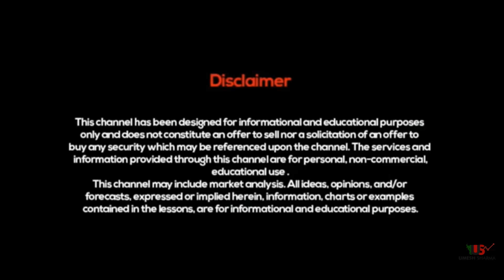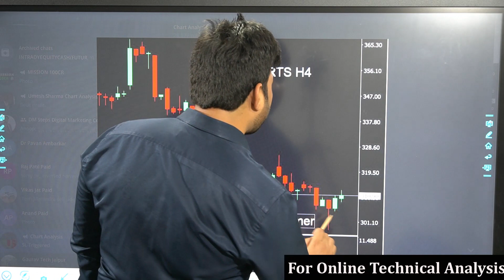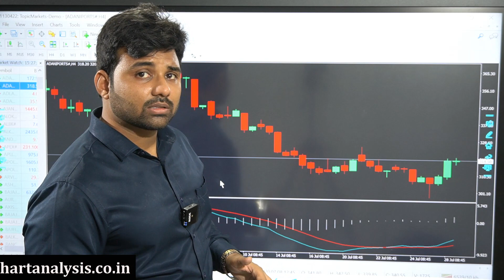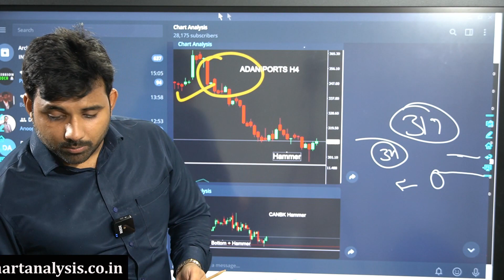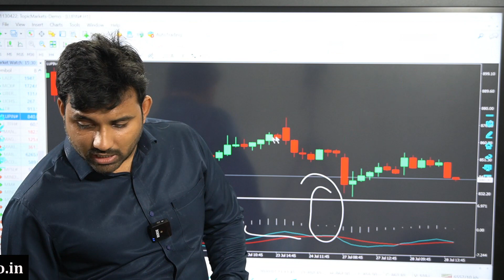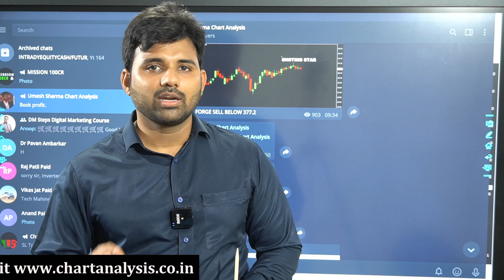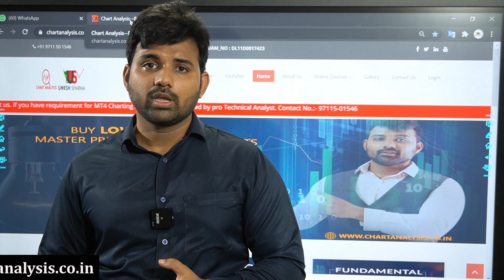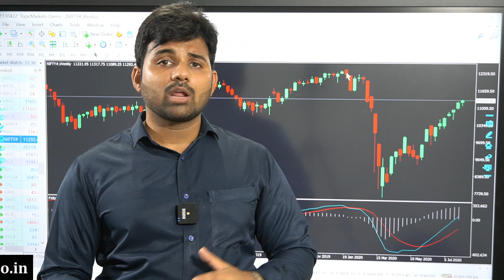तैयारी कल की !!!! For 29th July,Wednesday - क्या वाकई में शेयर बाजार में आने वाली है भयंकर तेजी ??